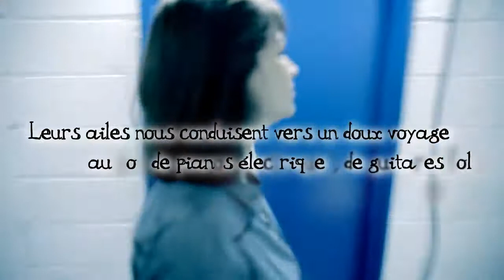Damselfly - Dark Outside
Acoustic version @ Mains d'Oeuvres (2012)